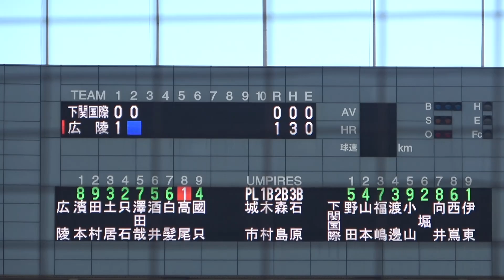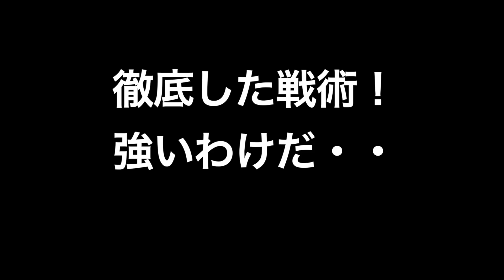２回バント失敗→代打でスリーバント！広陵の強さがわかる徹底した戦術！！中国秋季大会 広陵VS下関国際！！」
中国秋季大会 準々決勝
【広陵VS下関国際】
広陵高校の徹底したバント攻撃！

１回戦
創志学園　-　米子北
矢上　-　広島新庄
米子松蔭　-　大社
総社南　-　高川学園
浜田　-　尾道
岡山城東　-　宇部鴻城
下関国際　-　鳥取城北
岡山学芸館　-　広陵